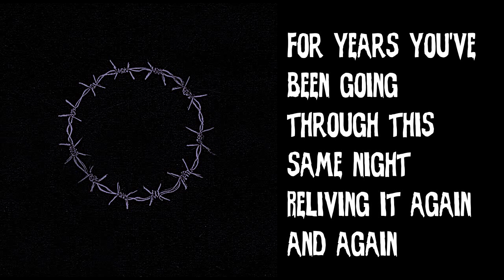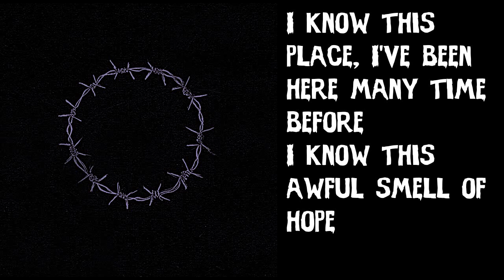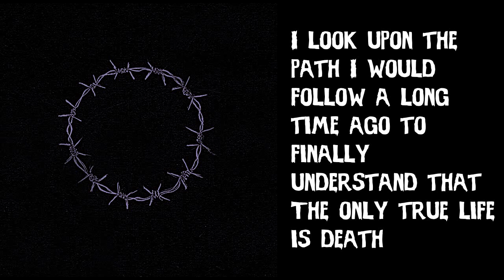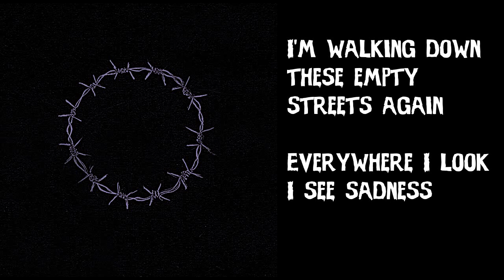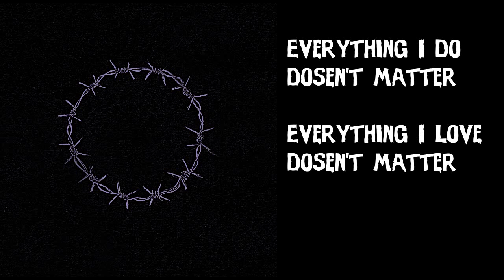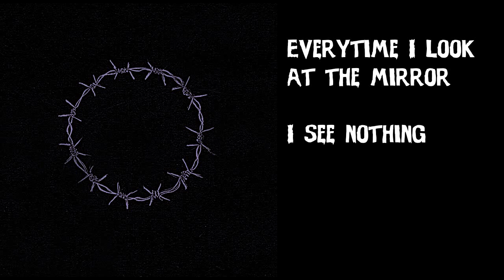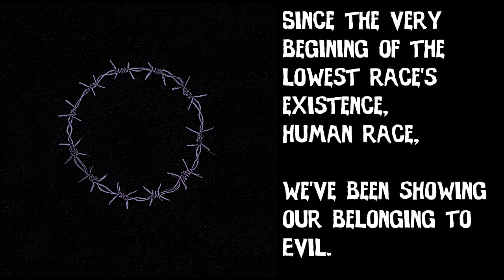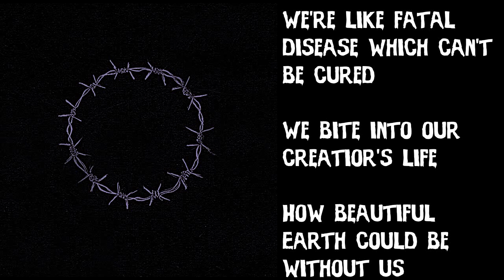Eradication - I. Neutralization Of Being [Full Album]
"I. Neutralization Of Being" is the debut album by Poland based black metal outfit "Eradication." The project was released on  March 19, 2020.

Tracklist
0:02 - Eradication
6:31 - Neutralization Of Being
12:38 - Stillness
20:03 - Mirror
26:26 - Misanthropy